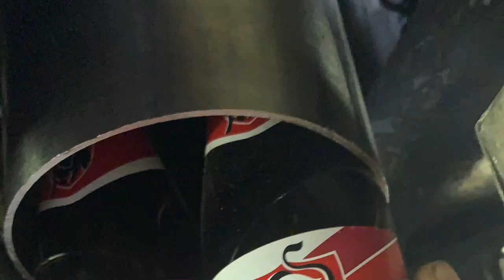PART 5 - Dutch Oven BMW E30 2JZ Single turbo Build - Clutch & It's Exhausting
Been a while. Spent a lot of time working my ass of and brewing beer. Besides that saving money for parts took some time as well.
Picked up an Extreme Perfomance Clutch for good money. It's a twin disc ceramic for the R-154 transmission.
Bought a bunch of 304 stainless to finish the rest of the exhaust. The E30 chassis is secretly meant to host a 2JZ because I was able to fit a 4.5" downpipe without too much trouble. From the 4.5" I went to 76 x 117.5mm for some extra ground clearance. I now have more ground clearance than with the original 2 x 55mm exhaust that was on there which was hanging a lot lower.
The muffler has a double 3.5" 45 degree outlet.
Just ordered everything I need for the fuel system.
Bosch 2.200cc/min(209lbs/hr) injectors
Walbro 490 liter/hr pump
Nuke surge tank
Nuke Fuel pressure regulator
Hope to post some more sooner than last interval.